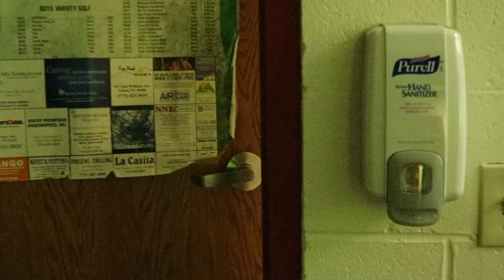The Lab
Created By- Brody Allyn, Colton Urqhart, Jacob Sorensen
Final- Short Film